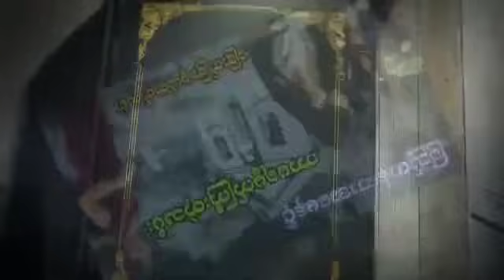ပြည့်တန်ဆာအမေနှင့်ကာမရမ္မက်ကြီးတဲ့သမီးhtiketan ထိုတ်တန် audiobook အသံဇာတ်လမ်း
Now vdieo   and  and presenting it as an Audiobook channel. Since it is a Myanmar audiobook channel, it was created with only one photo to listen to the audio story.It is being presented with the purpose of listening to the audio story, especially for people who are visually impaired and cannot watch movies and videos. Thank you all.

yahku vdieo sai  taeehpyatpyee  aasan swinkar Audiobook  hkyaannaaltaithkuaahpyit  tainsaat nayparsai .  myanmar aasan hcaraote hkyaannaal taithkuhpyitsawkyawwng  aasan jaratlamkonarrsainraan  dharatpone taitpone taeehpyang  hpaantee htarr hkyinnhpyitsai .  aahtuu sahpyang  aamyinaarrone hkyahoettae suumyarrnhang  roteshinnhang  bedeyomyarrko  m kyany ninesuumyarraatwat  aasanjaratlamko narrhtaungraan rairwal  tainsaat hkyinnhpyitsai .  aarrlonekokyaayyjuutainpartaal .

ကျမတို့ရဲ့channelလေးကနေဇာတ်လမ်းကောင်းများစွာကိုနေ့စဉ်ပြောပြတင်ဆက်ပေးနေတာမို့ChannelလေးကိုSubscribeလေးနှိပ်ပြီးအားပေးထားကြပါရှင့်
မောင်ညိုမှိုင်း(သန်လျှင်)
HTIKE GYI
ORIGINAL STORIES
Burmese Creatures

မောင်ညိုမှိုင်း(သန်လျှင်)
HTIKE GYI
ORIGINAL STORIES
Burmese Creatures